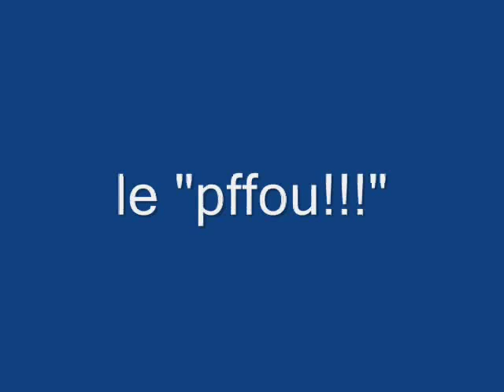Différences de générique MacGyver entre saison 4 et 5